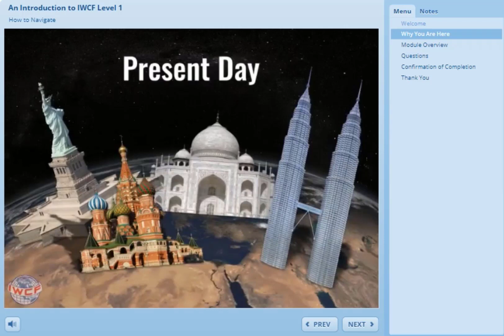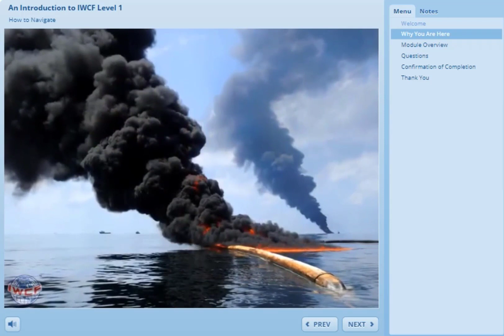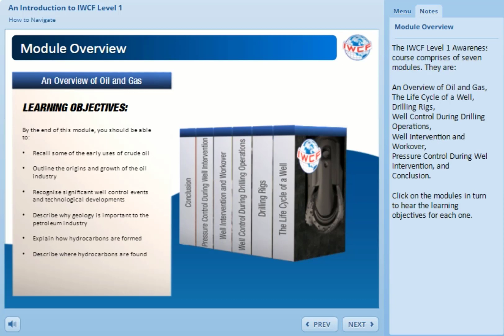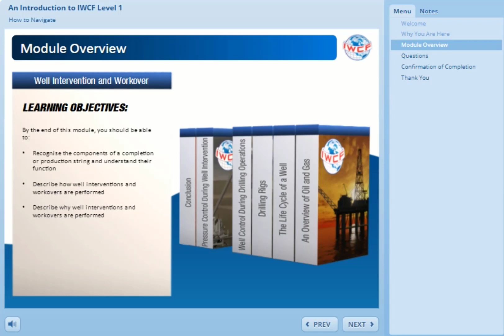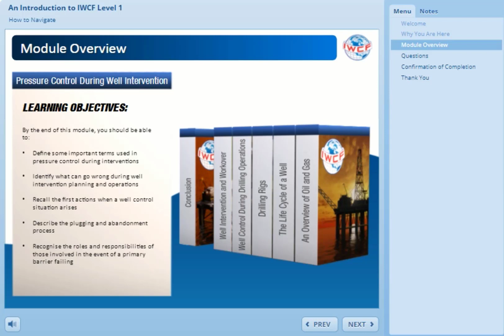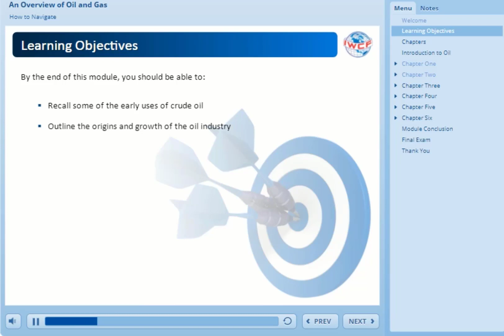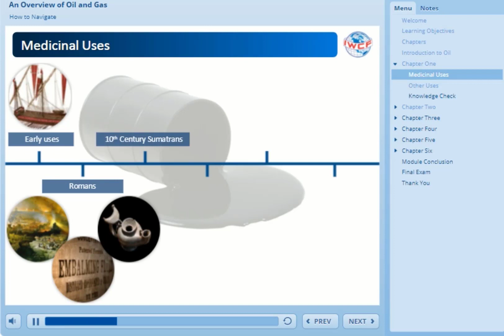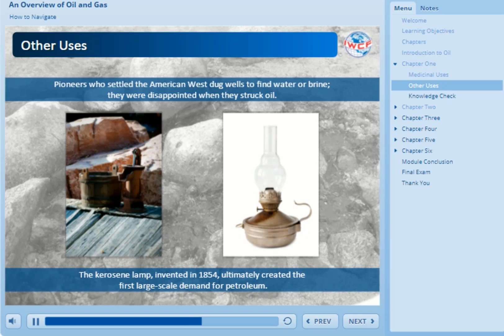IWCF Level 1 Overview of Oil and Gas1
IWCF_Level-1 Overview of Oil and Gas
IWCF_Level-1
IWCF's new Level-1 Well Control Awareness Course is the first free-for-all, online-based course aimed at all personnel who have secondary involvement in well operations, for example office based staff or third parties who are involved in rig operations.  The course is also a useful e-learning tool for students and graduates wanting to enter the Oil & Gas industry.

Following recommendations from the International Association of Oil and Gas Producers (IOGP) in Report 476 after the Macondo tragedy, this course supports IWCFs drive to both (1) increase understanding of how well control events can occur, their consequences and prevention methods; and, (2) in its role as an independent non-profit organization give back to the Oil & Gas industry it supports.
أسأل الله أن يودعك بالفرحة التي ترد لك الروح وتنسيك مر السنين كلها..💚